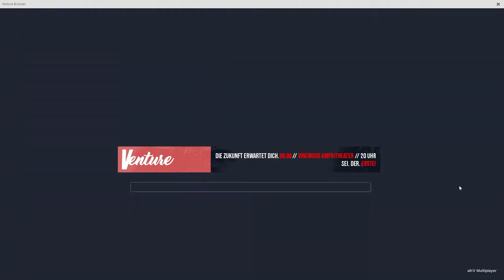Tante ANTJE's GEBURTSTAG: Vorbereitungen | Ahmet Baba | LuckyV.de #25 | GTA 5 RP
►► Tante Antje hat Geburtstag und wir stehen auf der Gästeliste. Da wir jedoch so nah stehen zu Mustafa und Raven, welche sehr gut mit Tante Antje befreundet sind, sind wir auch dabei wenn die Party vorbereitet wird.

►► Video Abschnitte
0:00 Intro
3:33 Kleidung
14:38 Einkaufsliste

►► Über das Spiel:

► Der Charakter:

Ahmet Baba ist ein 51 jähriger Türke, der nach dem American Dream trachtet. In seinem Dorf hat Ahmet Felder bewirtschaftet und Tiere gezüchtet.
Dort hat er auch eine Familie zurückgelassen. Seine Frau wollte nicht mitkommen und hat auch nicht zugelassen, dass Ahmet seine 3 Kinder mitnimmt.
Nach einem 5 monatigen Aufenthalt in Liberty City, wo Ahmet auch einen Sprachkurs besucht hat, ist er nun alleine in Los Santos.

► Details zum Projekt:

Alles, was ihr hier seht sind Zusammenschnitte aus den Livestreams aus Twitch. Es ist sogar so, dass zwischen den Videos hier und den eigentlichen Streams teilweise mehrere Monate liegen.
Grund hierfür ist, dass ich zwei Mal pro Woche streame und drei Videos pro Woche hochlade, jedoch gibt es das Problem, dass meist mehr als nur 2 Videos pro Stream als Highlight rauskommen.

Das Augenmerk liegt auf dem Roleplay und auf den Geschichten der Charaktere, entsprechend habe ich früher nicht viel editiert ud werde das auch in Zukunft nicht tun.

Streams werden auf Discord bzw. Twitter bekannt gegeben, also vergesst nicht mir dort zu folgen.

Twitch, Discord und Twitter Links findet ihr weiter unten in der Beschreibung.